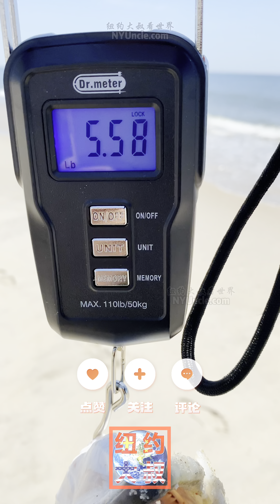岸投(Surf)海钓之三5磅条纹海鲈鱼(待续)